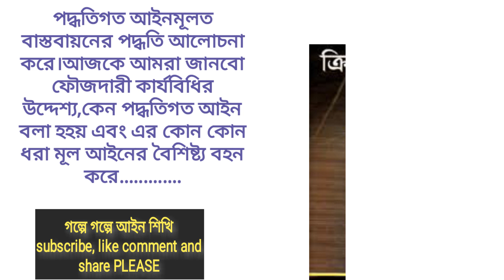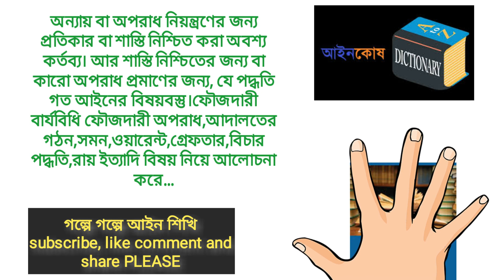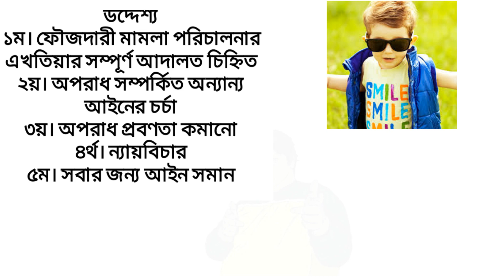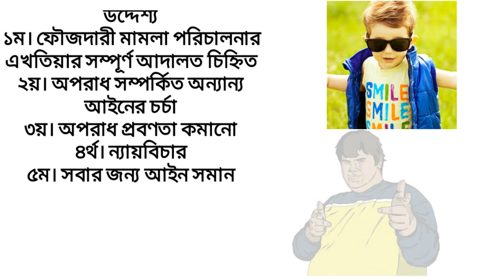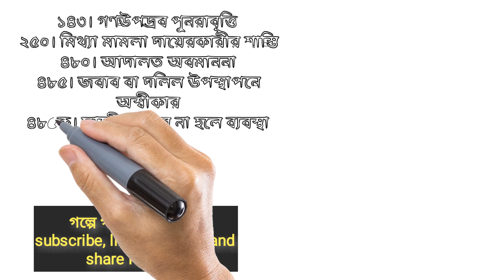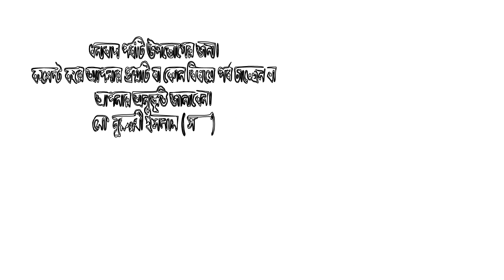ফৌজদারী কার্যবিধি-১৮৯৮, উদ্দেশ্য, মৌলিক ধারা, পদ্ধতিগত ধারা, code of criminal procedure 1898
judiciary এবং bar council পরীক্ষার জন্য গুরুত্বপূর্ণ এবং মৌলিক জ্ঞানের অংশ।